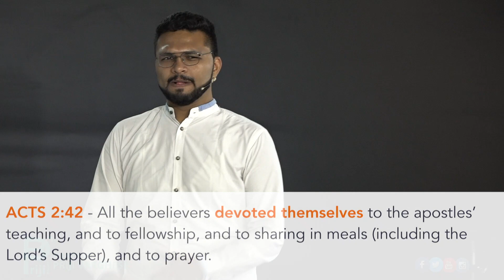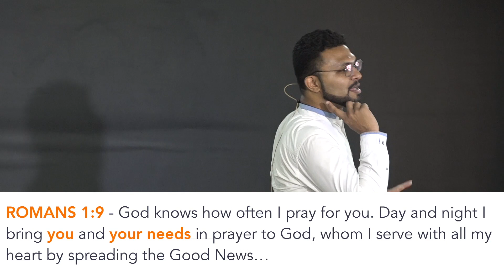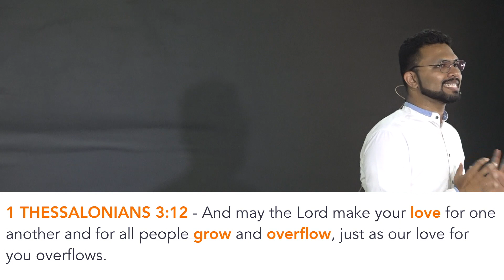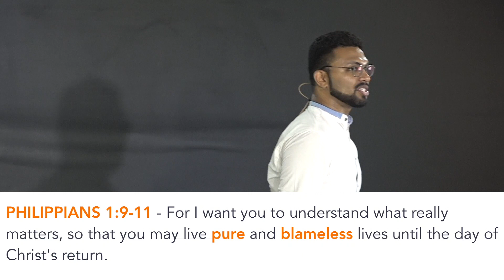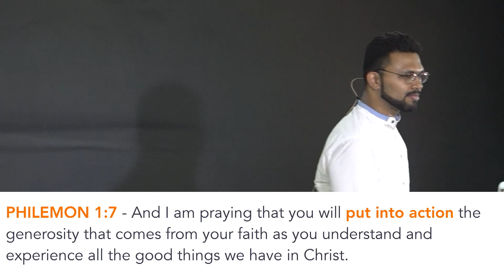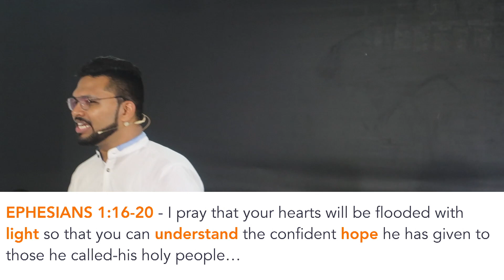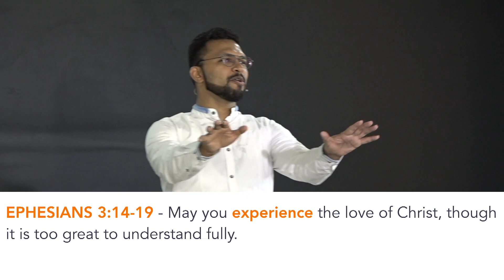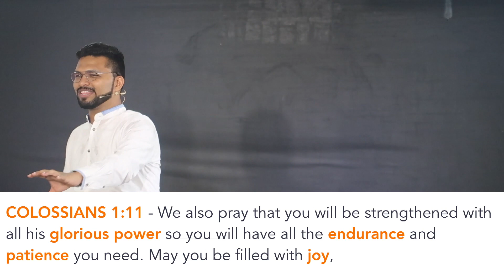The Pauline Prayer | Prevailing Prayer - Pastor Priji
Here’s a teaching on the prayers from the New Testament that will shape and revolutionise your life!